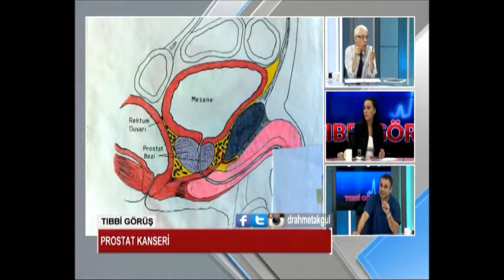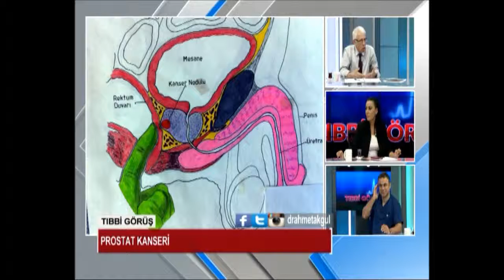Prostat Kanseri Teşhisi: Prof. Dr. Ahmet Akgül ile Prostat Kanseri Teşhisi Süreci ve Yöntemleri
Prostat kanseri, erkeklerde en yaygın kanser türlerinden biridir ve erken teşhis, tedavi sürecinin başarısı için büyük önem taşır. Prof. Dr. Ahmet Akgül, prostat kanserinin nasıl teşhis edildiğini ve kullanılan en güvenilir testleri anlatıyor.

🎯 Prostat Kanseri Teşhisi İçin Kullanılan Yöntemler

Dijital Rektal Muayene (DRM): Doktor, rektum yoluyla prostatı elle muayene eder ve anormal bir kitle olup olmadığını kontrol eder.
PSA Testi (Prostat Spesifik Antijen): PSA, prostat bezinden salgılanan bir proteindir. Yüksek seviyeler, prostat kanseri belirtisi olabilir.
Transrektal Ultrasonografi (TRUS): Rektum yoluyla yapılan ultrason, prostatın görüntülenmesini sağlar ve anormal bölgeleri tespit eder.
Biyopsi: Şüpheli bölgelerden doku örneği alınıp, kanser hücrelerinin varlığı incelenir.
Manyetik Rezonans Görüntüleme (MRG): Prostatın detaylı görüntülerini elde etmek ve kanserin yayılımını değerlendirmek için kullanılır.
Sintigrafi ve Kemik Tarama: Kanserin vücutta başka bölgelere yayılıp yayılmadığını kontrol etmek için yapılır.

Prof. Dr. Ahmet Akgül, prostat kanseri teşhis sürecinde önemli olan faktörleri, hangi testlerin hangi durumlarda yapıldığını ve erken teşhisle nasıl başarılı sonuçlar elde edilebileceğini açıklıyor. Prostat kanseri konusunda bilinçlenmek ve erken teşhis, tedavi şansını artırmak için kritik öneme sahiptir.